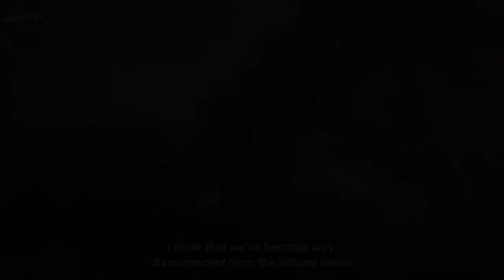DWOREG HOT16CHALLENGE2 prod fat morgan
NOMINACJE:
JAKIŚ CZŁEŃ
MATER/BAMBUS
PESZEK
SZCZEPAN BENTYN/LECH WILCZYŃSKI
MIHU

Celem drugiej edycji jest zbiórka funduszy na rzecz personelu medycznego, w celu wsparcia go w walce z koronawirusem, organizowana w serwisie siepomaga.pl. Każdy z artystów poza nagraniem 16-wersowej zwrotki zobowiązany jest wpłacić pieniądze na ten cel. Początkowym założeniem akcji było zebranie miliona złotych, co udało się zrealizować 8 maja. 14 maja zebrana kwota przekroczyła 2 miliony, a 21 maja 3 miliony złotych. Do dnia 23 maja 2020 zebrano ponad 3.1 miliona złotych z ponad 86 tysięcy wpłat, zaś stronę zbiórki udostępniono ponad 23 tysiące razy. Zebrane pieniądze są rozdysponowywane na bieżąco przez fundację Siepomaga.